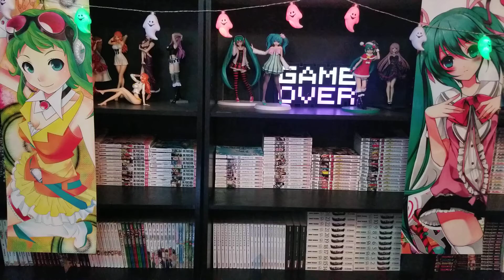Edens Zero 114 Manga Review - Muere un valiente robotsito - Analisis y Teoria - BKFM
Los element 4 defenderán el Edens Zero
el pasado traumático de kleene